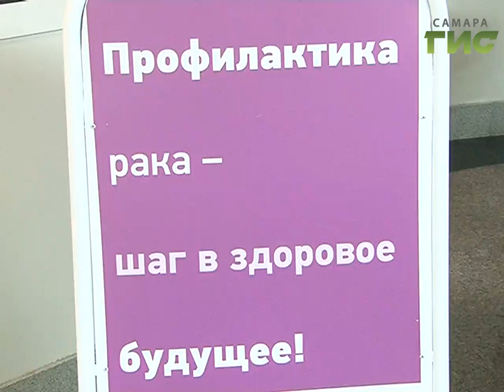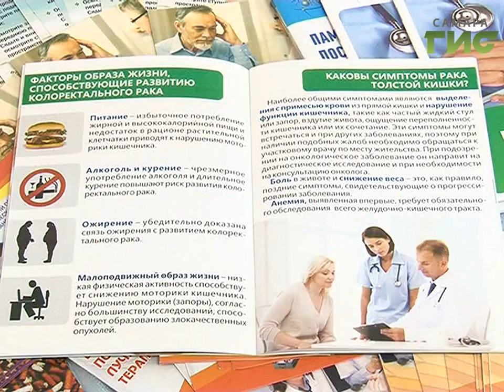По всему миру отмечают день борьбы с онкологическими заболеваниями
В самарском областном онкодиспансере пациентам и сотрудникам предложили пройти бесплатное обследование. Анастасия Ярыгина узнала, можно ли избежать страшного заболевания.